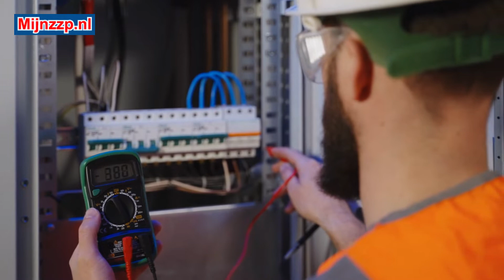Que hace un electricista?